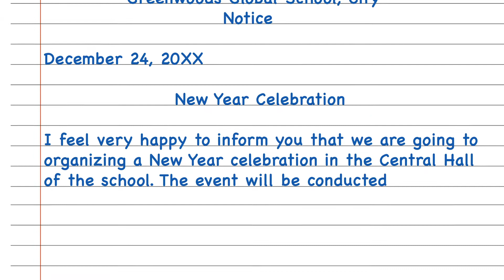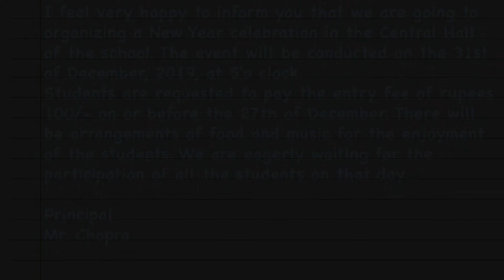Notice On New Year Celebration | How To Write Notice On New Year Celebration In English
How to write notice on new year celebration.